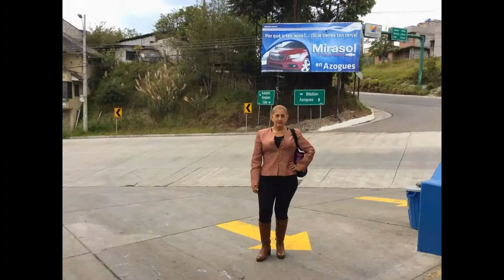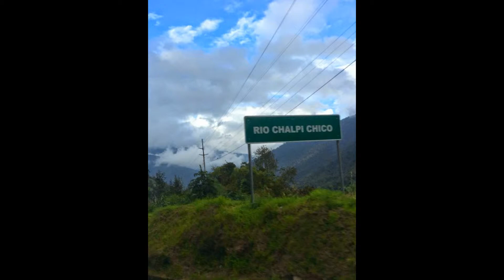Un paseo por Ecuador